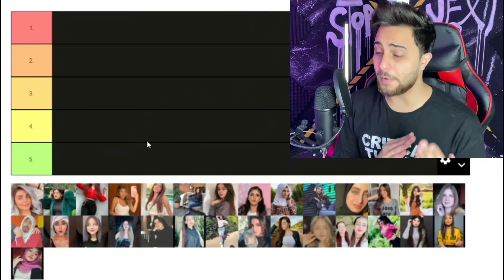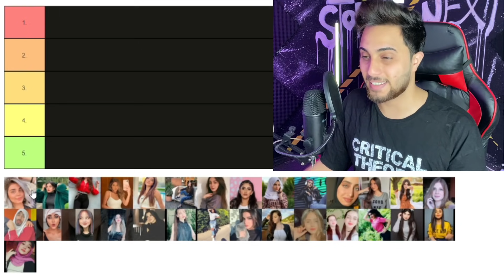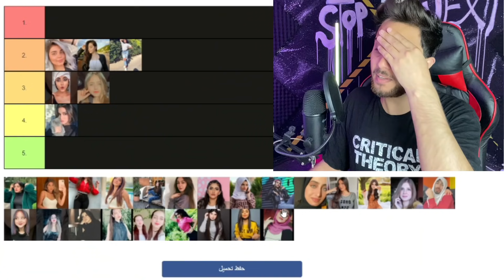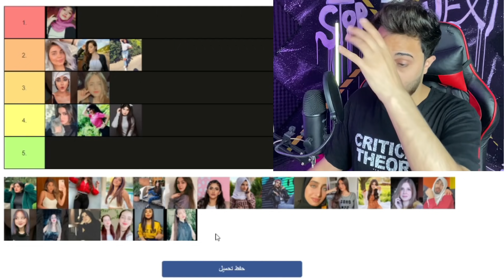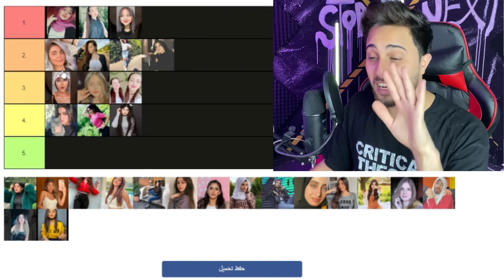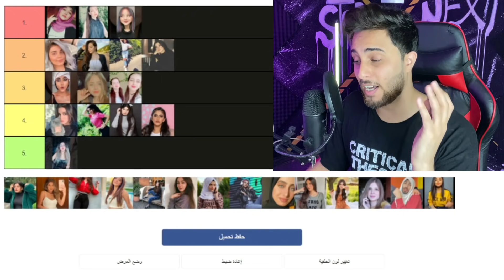تقييم تيك توك بنات العرب مين اجمل محتوى من دون زعل 😢 (ديما كام لانا ولين مارلين الحي)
اللهم صلي وسلم وبارك على سيدنا وحبيبنا محمد وعلى آله وصحبه اجمعين ❤️

انا شب بسيط وعندي حلم بسيط اني انشر صوتي لاكبر عدد من الناس ♥️